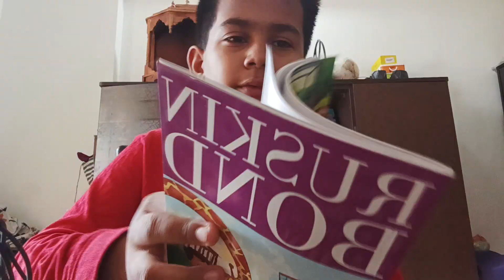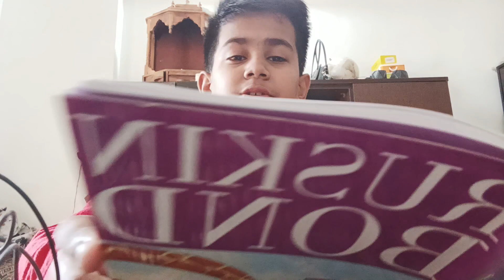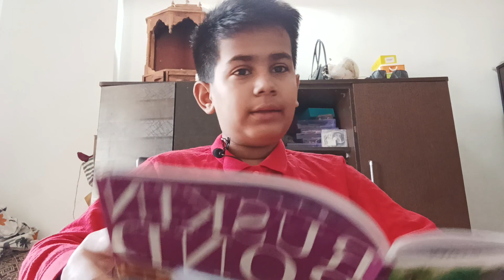From the tales of chidhood | Part 3 | Ruskin bond